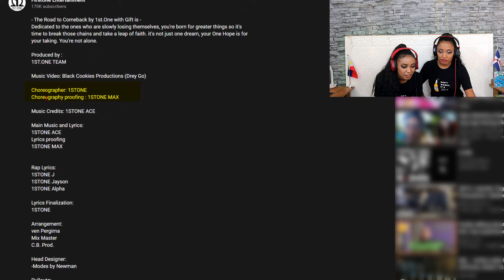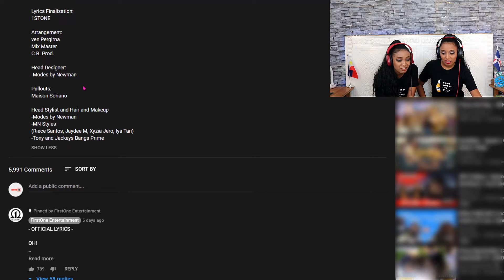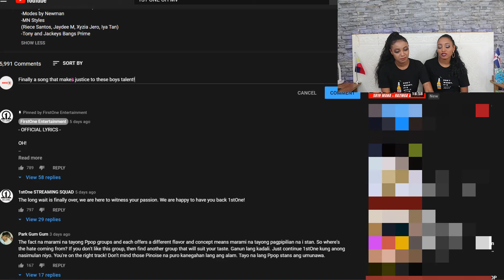1stOne (with Gift) OH MV: THIS WAS UNEXPECTED! - LATINAS TWINS REACTION - Minyeo TV 🇩🇴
57% |||. 57.6K/100K
47% 47/100
In this video, Dominican twin sisters Sol and Luna react to 1stOne comeback: OH MV (with Gift). As they have reacted to this Filipino boy band before, their expectations were completely different. What do they think of this comeback? Watch the whole video to find out!

👯‍♀️Minyeo TV hosts:
Luna:

💸 GCASH
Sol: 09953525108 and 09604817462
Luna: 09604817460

57% |||. 57.6K/100K
 👉Discord server
WISHLIST (LAZADA)
(for an action camera with stabilizer).

👯‍♀️Our hosts:
Sol:
Kumu: atesol05